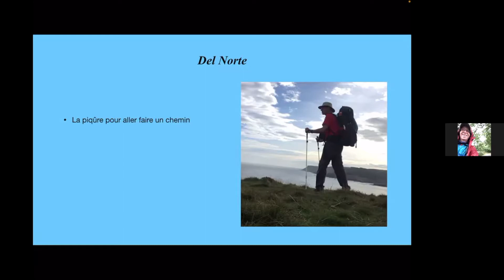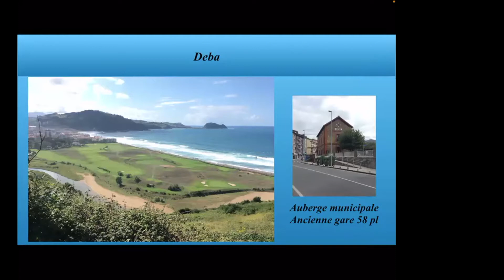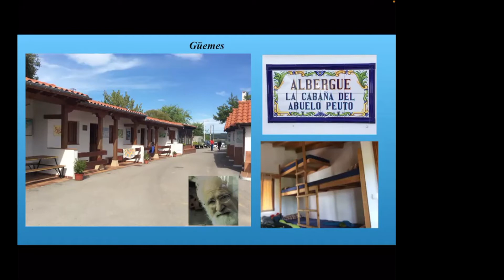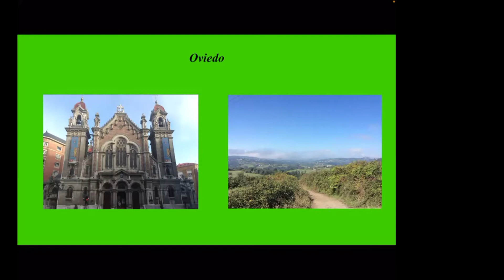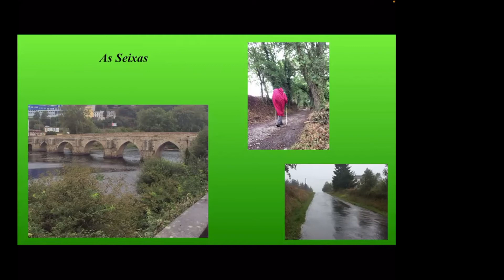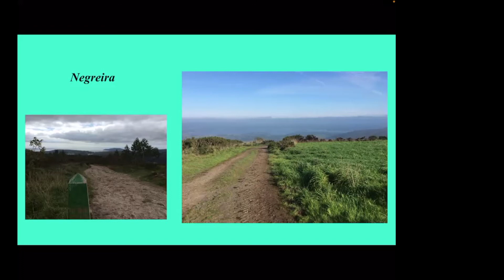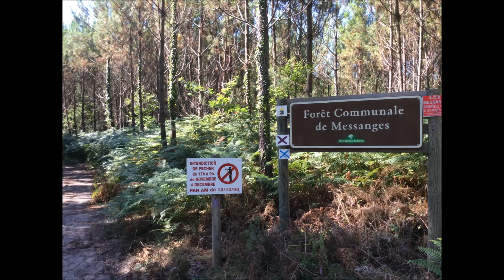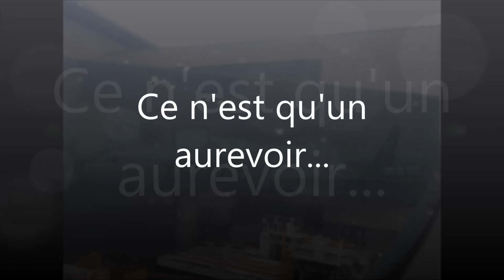André Jourdain Norte et Primitivo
André a quitté Bayonne pour entreprendre un voyage qui changera profondément sa vie. Le Norte et le Primitivo jusqu'à Fisterra avec passion et détermination, il accueille sur son chemin des moments de grâce qui souhaitent nous partager avec émerveillement.